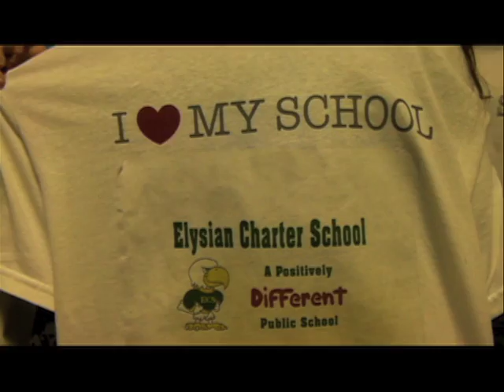That's Why I Love ECS